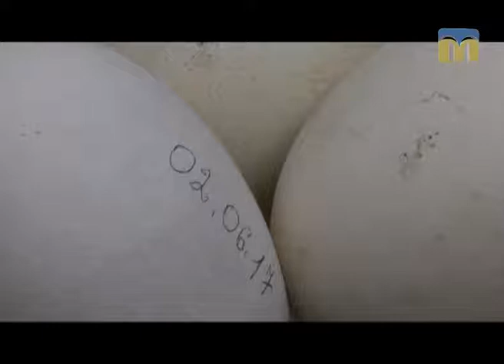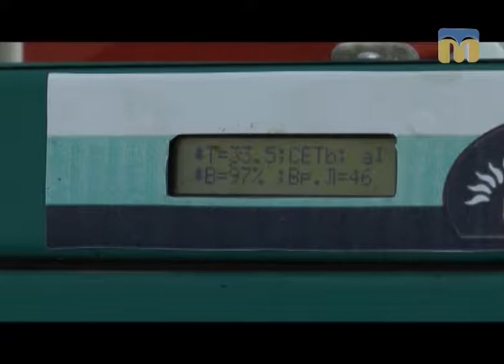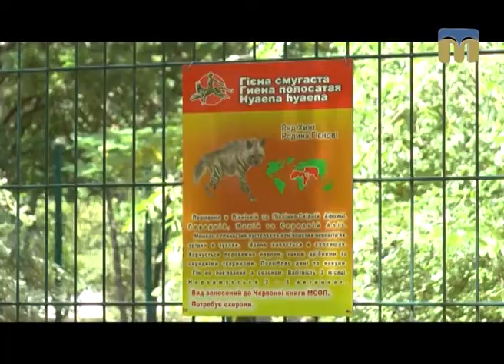Стежками Мауглі й Багіри - 5.08.2017